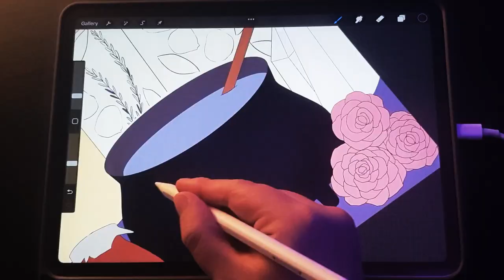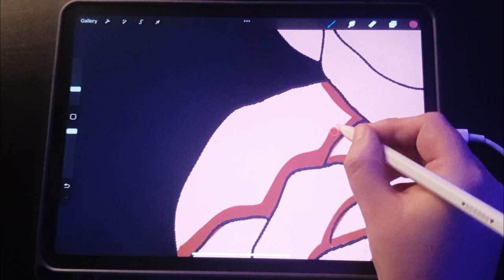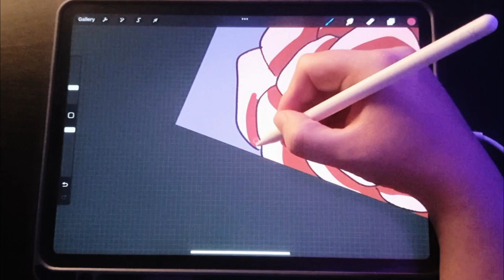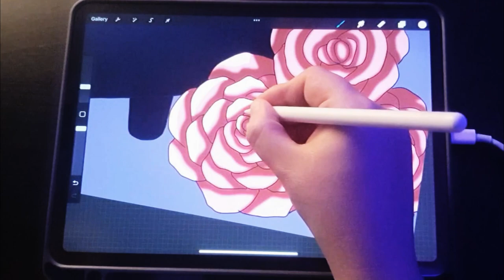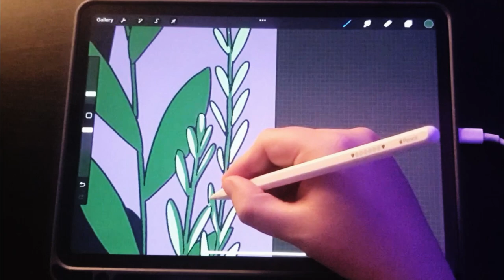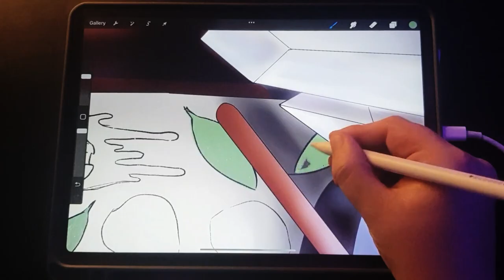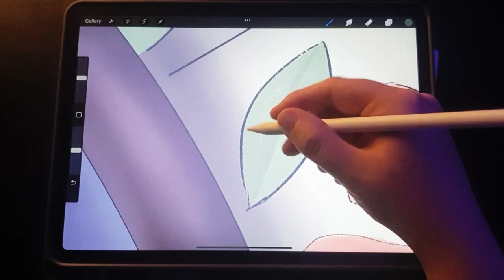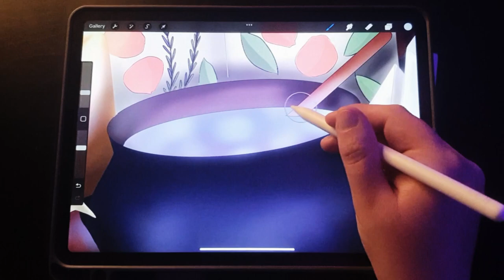Witches cauldron Procreate speed paint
Here’s a witches potion I drew while binge watching Wednesday and feeling witchy vibes. I really enjoyed making it so I hope you like it.